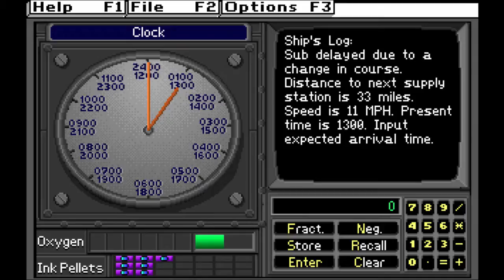Operation Neptune Part 2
Growing up on edutainment games had quite an effect on me. Memories of games like this stick with me well into adulthood. Please enjoy as I complain about edu-jank controls and reveal my inability to do simple math